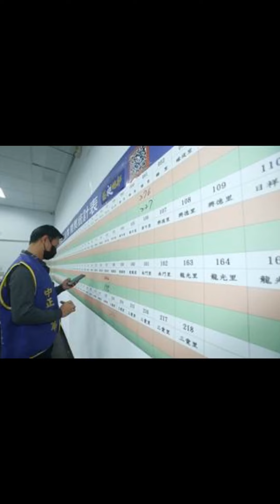china time news